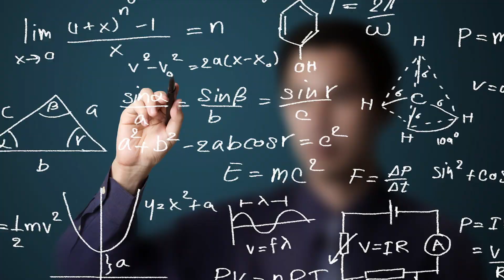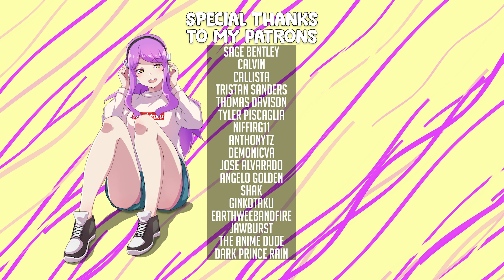SHOULD YOU WATCH NEKOPARA?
I have discovered my new obsession, Catgirls. Nekopara is truly a magnificent series and I need more people to love it as much as I do. So the question now is should YOU watch Nekopara?